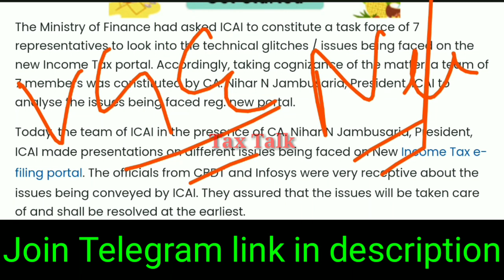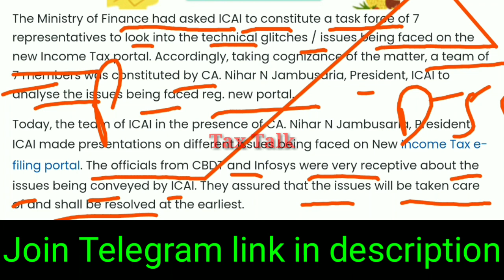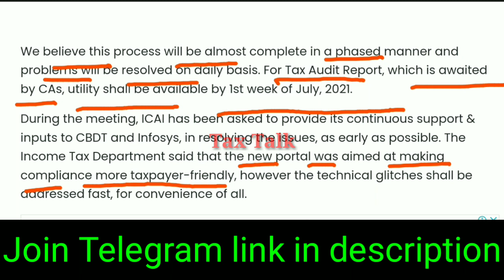ITR Filing & Tax Audit Utility कब Start होगी 2020-21 - FM Income Tax Meeting Concluded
Old ITR Filing Portal Date Extension update || INCOME TAX NEW PORTAL BIG UPDATE

ITR Penalty लग जाए गी ऐसे करो Income Tax Notice Sec 142(1),143(3) का REPLY on NEW E-FILING PORTAL

Income Tax Notice का REPLY अब कैसे करे on NEW INCOME TAX PORTAL || ITR NOTICE REPLY || E-Proceedings

Old INCOME TAX Return Filing Portal Finance Ministry BIG UPDATE

Please share below tweet for Old ITR Filing Portal

ITR Filing कब Start होगी NEW PRESS RELEASE INCOME TAX NEW PORTAL BIG UPDATE

आखिर आ ही गई  INCOME TAX NEW NOTIFICATION NOTIFIED as on 15th June 2021

Income Tax Date Extended till 30th June 2021 New Press Release New Income Tax Portal

CII OF FY 2021-22
COST INFLATION INDEX OF FY 2021-22 NOTIFIED UNDER INCOME TAX

ITR Filing 2020-21 NEW TAX SLAB and REBATE || How to File Income Tax Return ITR1 for AY 2021-22

Form15CA FORM 15CB Date Extension update

अब इस Income Tax Portal पर ITR फाइल नहीं होगी | Due Date for Filing Income Tax ITR1 for AY 2021-22

ITR Filing Utility Error AY 2021-22 || How to File Income Tax Return ITR1 for AY 2021-22

Tax Talk
CA Gurpreet Singh

Thanks